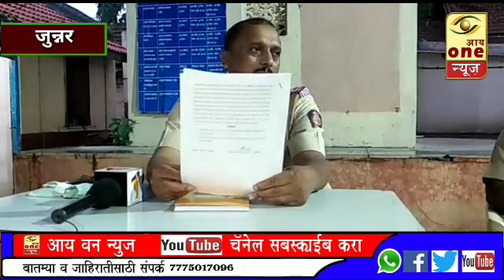जुन्नर पोलीसस्टेशन चे पी.आय.युवराज मोहिते यांची उत्कृष्ठकामगिरी लुटमार करणारे पाचजन अटकेत,दोन जणफरार